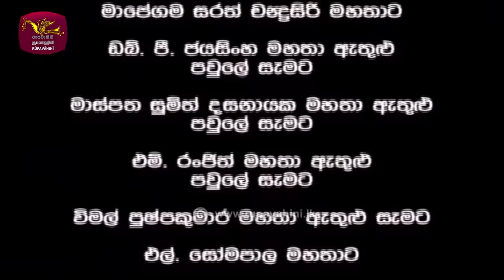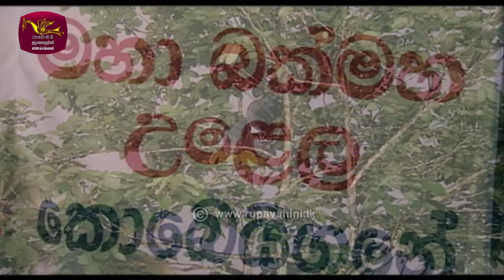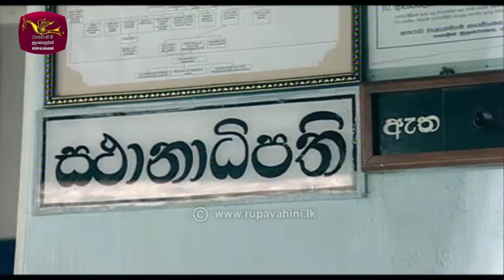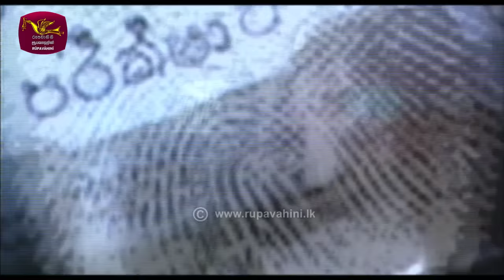Agili Salakuna | ඇඟිලි සලකුණ | අපරාධ ගවේෂණ වැඩසටහන | Episode - 03 | කොබෙයිගනේ අවුරුදු කුමාරි - 1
අවවාදයයි. - කුඩා දරුවන්ට හා කම්පනයන් දරාගත නොහැකි අයට මෙම වැඩසටහන නැරඹීම නුසුදුසු බව කරුණාවෙන් සලකන්න
Warning. - Please note that this program is not suitable for young children and those who cannot tolerate shocks